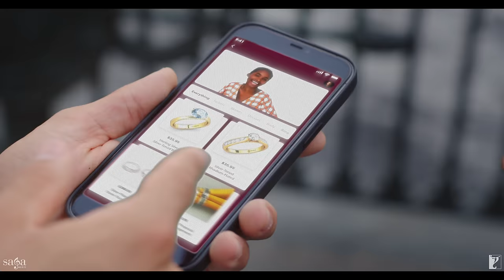Sakhiyaan | Simar Sethi | Surbhi Jyoti | Gitta Bains, Hiten | Punjabi Song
Unrequited love is broken but special at the same time.

YRF Digital & Saga Music Present (Simar Sethi Ft. Surbhi Jyoti)
Song: Sakhiyaan
Singer: Simar Sethi
Featuring: Surbhi Jyoti
Lyrics & Composer: Gitta Bains
Music Director: Hiten
Directed by: Amarpreet GS Chhabra
Produced by: Sumeet Singh
Male Model: Dmitriy Kalinin
Female Model: Mariia Borodina
Choreographer: Feroz Khan (SFJ)
Choreographer Assistant: UD
DOP: Prashant Dandekar
Editor: Mukesh Thakur
Project Head: Pavish Rattan & Ambika Sharma
Executive Producer: Sunil Sharma & Kavita Sareen
Production: Jaskeerat Singh Puri
Line Producer Russia: Kino karma
VFX: Saga Studios
DI: Post House
Label: Saga Music

Team Surbhi Jyoti:
Costume: Ananya Arora
Makeup: Shefali S.

🎧 Song Lyrics:
Menu Sakhiyaan Maaran Taane
Ja Ve Mahiya La Na Bahaane

Tenu Ek Pucha Main Baat Vey
Dus Kithe Gujaari Saari Raat Vey
Takk Naina Di Barsaat Vey

Bin Tere Menu Sohneya Sajna
Neend Raat Nu Aave Naa
Naina De Vich Lagiya Jadiyaan
Koi Aake Chup Karave Naa

Aake Chup Karave Naa

Tenu Kyun Nai Oh Ehsaas Vey

Khwaab Se Dekhe Ral Mil Ke Jo
Lagda Tutde Jaande Ne
Nabaj Ve Meri Ruk Ruk Chaldi
Saah Vi Sukhde Jaande Ne

Meri Tutdi Jaandi Aas Vey

Digital Distribution: YRF Digital in association with Unisys Infosolutions